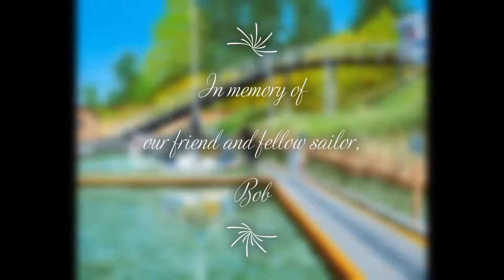'Sailboat Bob' Paintings by Phil Fake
Original, oil on canvas, 16"h x 20"w

'Sailboat Bob' Painted entirely plein air from inside 'Victory' during time in our home slip, on the Willamette River.
Bob was the first tenant at Waverly Marina when it opened.
He was an expert on all types of sailboats,
and our friend,
but now all he wanted was to live out his days on his boat.
He drank a bit,
and often told tales of injuries suffered, that he couldn't remember how he had gotten.

Bob was a true River Rat.

Plein air painting allows a deeper dimensional interpretation to landscape paintings.  All the senses have an impact on the image that evolves over a period of time.  Hearing, seeing, touching and smelling play out on the canvas.  I also add in my own current objective interpretation of the the experiences within the landscape as I paint.

Please visit my on line Art Gallery.  You will see more than fifty original plein air landscape paintings:

You can purchase my art as museum quality giclee's, art prints, and art gifts at my Etsy Shop:

If you're curious about what my project is at this moment, check out my  Instagram: